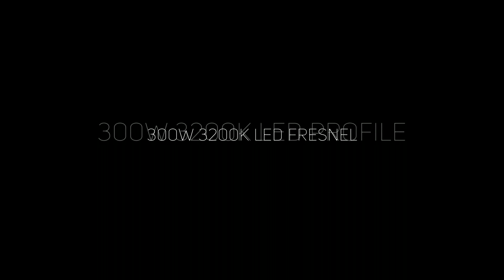Discover the Infinity Signature Series @ Frankfurt!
We are pleased to show you the full Range of the new Infinity Signature Serie Theatre Spots at our Infinity Booth Hall 5.0 A62, manufactured in collaboration with Robert Juliat!